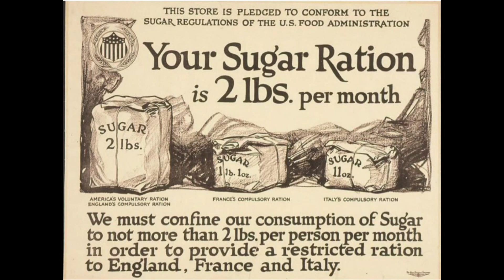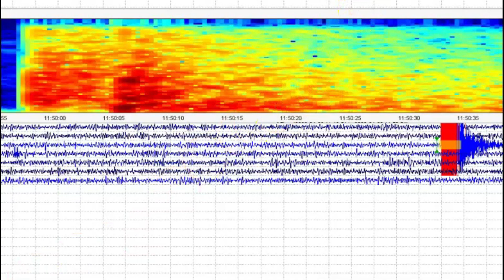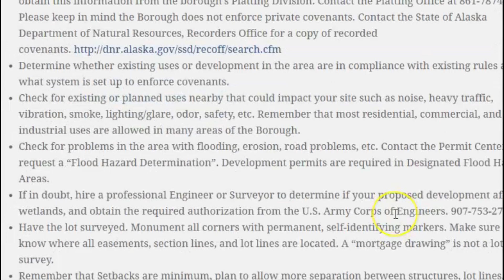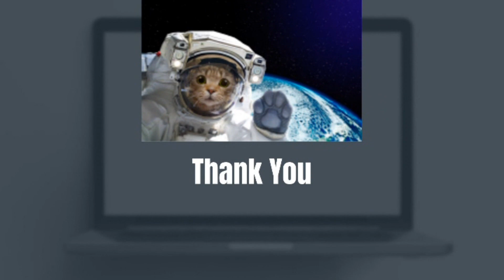Alaska Castle Mountain Fault Quakes - No Building Codes For Earthquakes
Credit